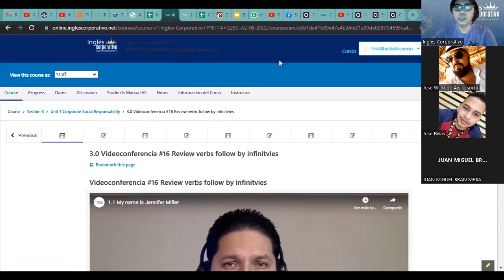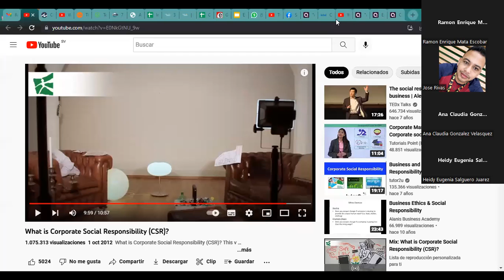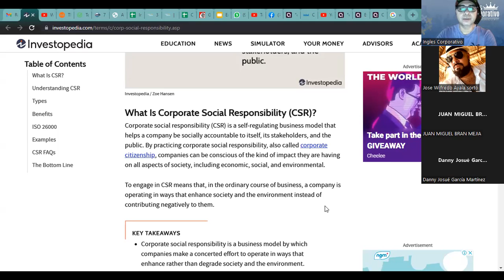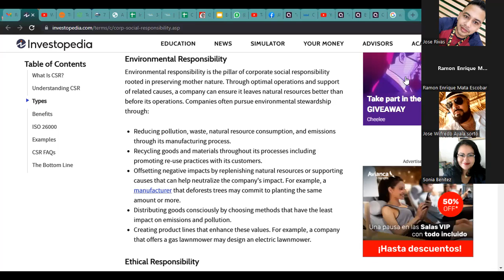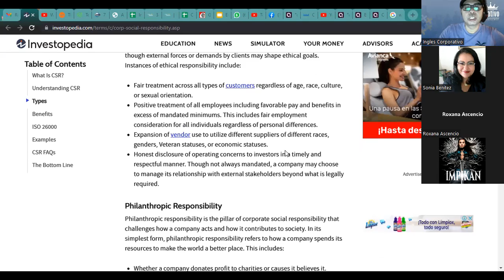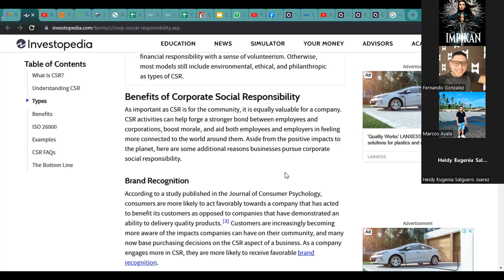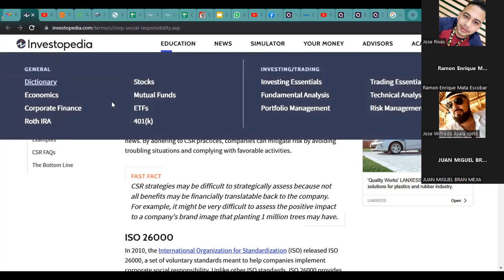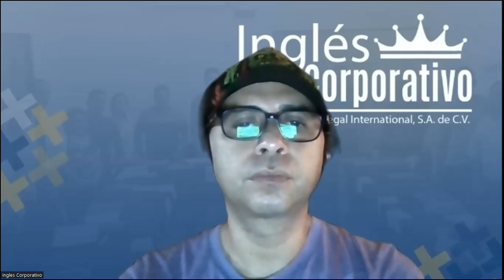Inglés Corporativo- 28-9-2022 Review verbs follow by infinitvies